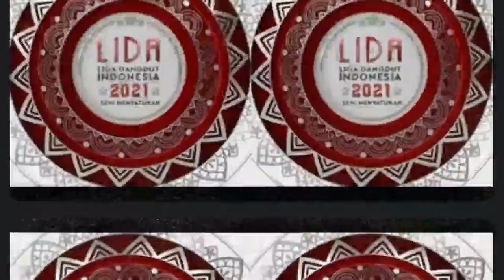Fawwas Bangkalan Tampil Nanti Malam, Lesty Bakal Buat Billar Cemburu, Begini Profil Lengkapnya